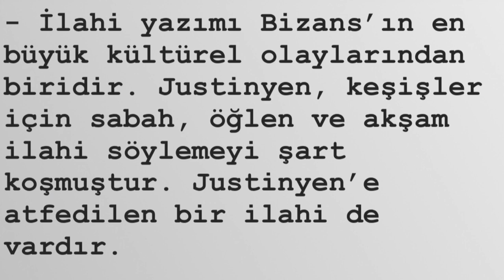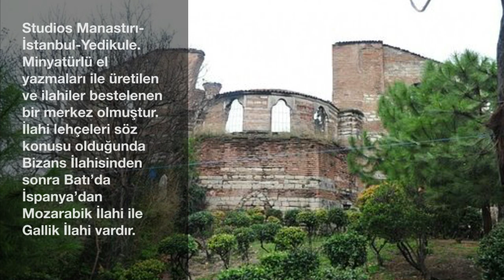BİZANS SANATI-BİZANS KÜLTÜRÜ VE BİZANS İLAHİLERİ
İlahi yazımı Bizans’ın en büyük kültürel olaylarından biridir. Justinyen, keşişler için sabah, öğlen ve akşam ilahi söylemeyi şart koşmuştur. Justinyen’e atfedilen bir ilahi de vardır.
Bizans dini şiirindeki en büyük yenilik, vurgulu vezin ile karmaşık yapılar içeren ve litürjide kullanıldığında müziğin eşlik ettiği ilahi türünden şiirlerdir. Dini şiirin tamamı, ruhani yücelme, tefekkür ve şiirsel çeşitliliktir. Kitabı Mukaddes metninin tekrar tekrar ele alınmasına dayalıdır.
5. yüzyılda şairler Eski ve Yeni Ahit’i Homeros tarzında yazmaya başlarlar. İmparator II. Theodosius’un karısı Eudoxia’nın (393-455) bu işte rolü büyüktür. Burada arzu edilen, kültürlü paganlar da diyalog kurma amacıyla Homeros’un Hıristiyanlaştırılmasıdır.
Orta ve Geç Bizans döneminde de en çok rastlanan tür, kutsal metinleri temel alan şiirlerdir.
İlahilerde kıtalar bir solist/papaz tarafından, dördüncü dizenin tekrarı olan nakarat ise cemaat tarafından söylenir. Mezopotamya çıkışlı olan bu bağ örüntüsüne antifon denir. Sadece insan sesinden oluşan, huzur veren bu ezgilere saf ezgiler adı veriliyor.
4. yüzyılda Bizans’tan Milano’ya giden Piskopos Ambrosius antifonu Doğu’dan Batı’ya taşımış, yaptığı derlemeler Ambrosius Ezgileri olarak anılmıştır.
7. yüzyılda kanon gelişir. Kanonda müziksel eşlik çok önemlidir. Kanonun en eski döneminin Suriye-Filistin bölgesinde ve özellikle San Saba Manastırı’nda geliştiği sanılır. Çoksesli müzik türlerindendir. Ses girişleri, dizinin türlü katlarında tekrarlama yoluyla birbirini izler.
İkonoklazm döneminden sonra Theodorus Studites birçok kanon besteler. 9. yüzyılda Bizans’ın en ünlü kadın şairi, dindışı şiirler de yazmış olan Kassia da birçok ilahi ve kanon bestelemiştir.
Bir yandan eldeki muazzam ilahi dağarcığının litürjik törenler için düzenlemesi yapılır, ilahi vezniyle litürjik takvimler oluşturulur; bir yandan da Theodorus Metochites (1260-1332) gibi önde gelen bazı aydınlar ilahi bestelemeye devam ederler.
Kanonda en önemli yeri pişmanlık şiirleri tutar.
    lahi lehçeleri söz konusu olduğunda Bizans ilahisinden başka Batı’da, İspanya’dan Mozarabik ilahi ile Gallik ilahiden de bahsetmemiz gerekir.
Aziz Studios Manastırı/İoannes Prodromos Kilisesi (İmrahor İlyas Bey Camii), minyatürlü elyazmaları üretilen ve ilahiler bestelenen bir merkez olmuştur.
Çoksesli müziğe ilk adımın Bizans’ta atıldığını düşünen kaynaklar var. İlahi söylenirken iki hareket olabilir: Değişmeyen sabit ilahi sesi (tenere) (genelde bas ses olur) ile bu sesin üzerine gelen koronun sesinin kesişim noktalarının çok sesli olduğu söylenir. Bu, Barok dönemin basso continuo’sunun başlangıcı olarak kabul edilir; genelde org basso’y, tenere çizgisini tutar,  soprano ses, bas sesten ayrılıp dalgalanır.
Bizans ilahisi ile Mevlut benzerdir, denir.
Ses perdesinin temposunu ve kuvvetini ifade eden kırmızı mürekkeple yazılan işaretler Bizans notasyonunda kullanılmış işaretlerdir. 9. yüzyıldan sonra da neuma adı verilen perde işaretleri kullanılmıştır.
İmparator ve imparatoriçe onuruna yapılan, kilise törenlerinde daima koro şefi tarafından yönetilen ve koro tarafından icra edilen müzik olurdu.